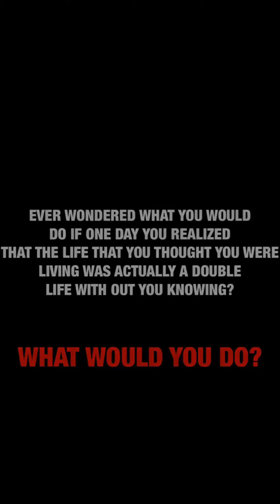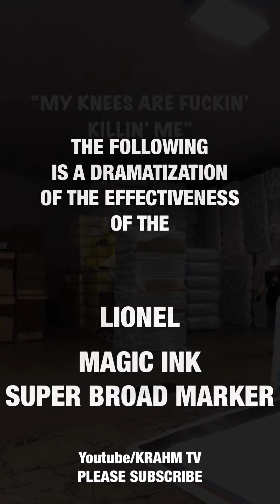KRAHM TV E145 PLEASE USE RESPONSIBLY